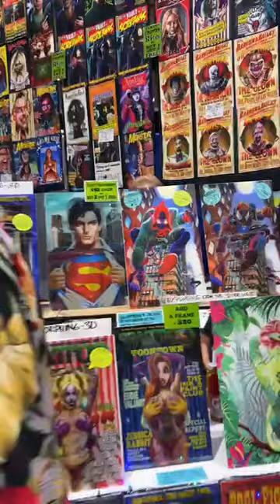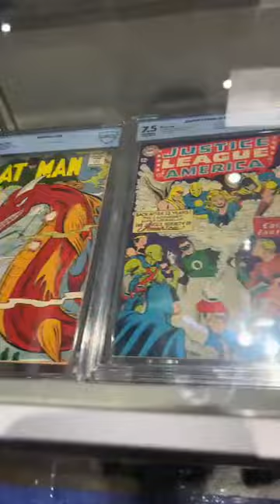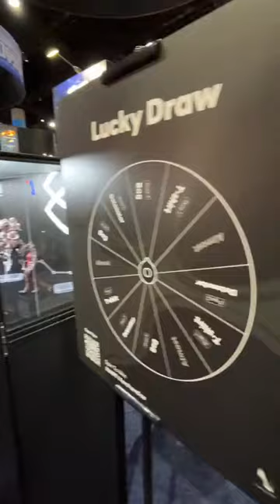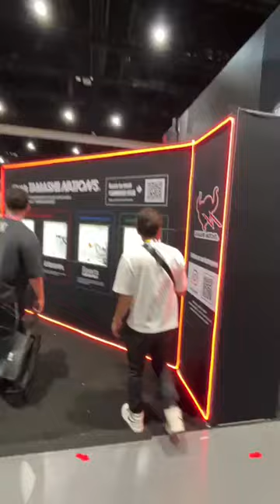Un paseo por la San Diego ComicCon 2024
Os enseñamos como es la convención por dentro; stands, autores, cosplayers, en la mejor convención del mundo.